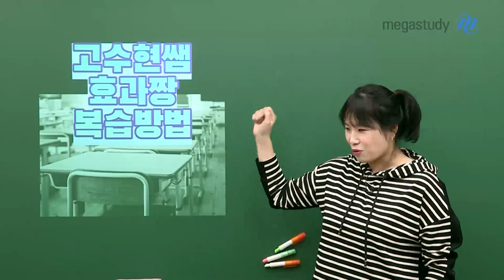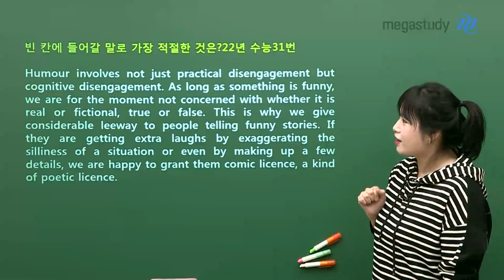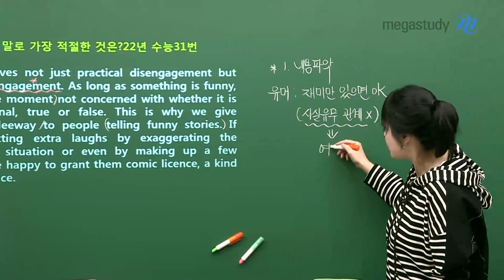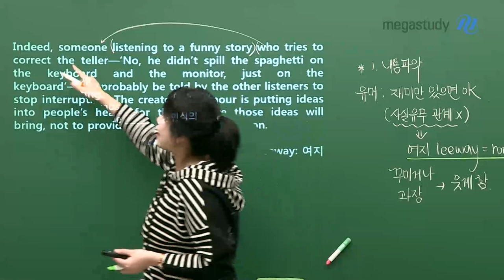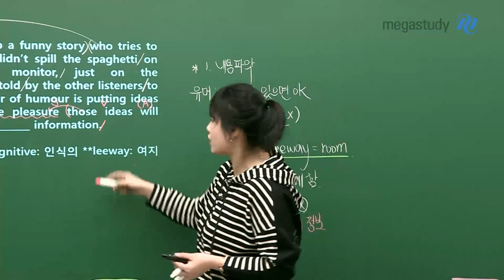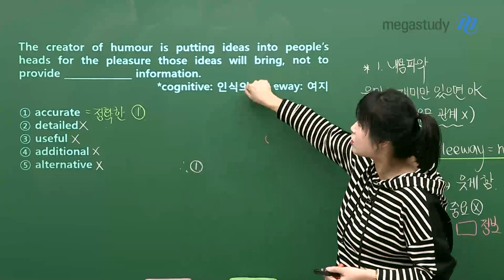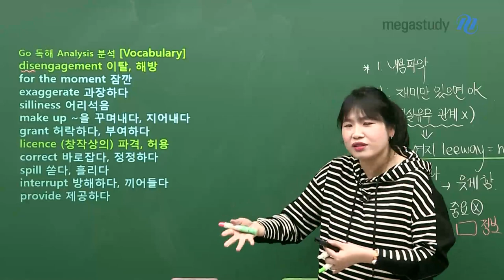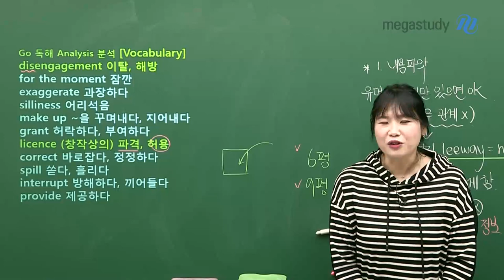[메가스터디] 영어 고수현쌤 - 고수현쌤 효과 짱!!!! 복습 방법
여러분이 가장 많이 하는 고민, 질문
고수현 선생님이 시원하게 답해드립니다!

복습은 어떻게 해야 할까요?

점수를 얻기 위해서는 직진 전략보다는 _____이 낫다?!
*단단한 실력이 곧 성적으로 이어진다!

+PLUS 2022학년도 수능 31번 문항을 통해 문제 접근법 터득!
ㄴ 독해 분석까지!

자세한 내용은 영상을 통해서 확인하세요!